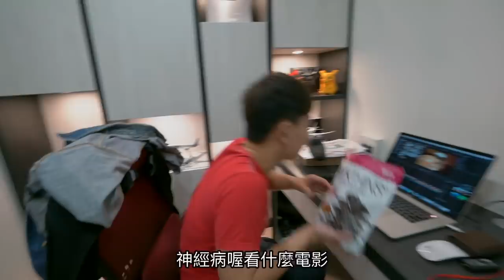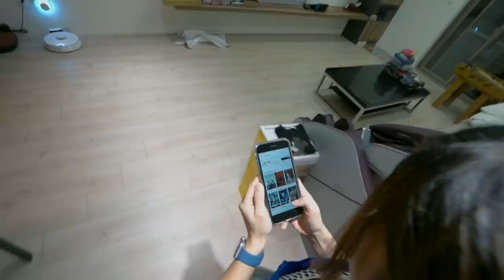老婆找到新歡！我又失寵了｜追劇必備神器app｜myVideo【I'm Daddy】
老爸福利！myVideo七天免費體驗月租電影免費看：
新店蔡依林又抱著手機在追劇了XD
早上看晚上看上廁所看睡覺看，
看片入戲的時候都還好
完結篇老婆找不到新片看就死定了！
myVideo片單之多電影超新再也不愁沒片看
沒想到現在連超經典英劇都要上架了!!

老爸的系列影片集：
拍攝工具⬇︎
相機：Sony a7iii，Sony a6500，RX100M5，GoPro，Mevo
鏡頭：SEL1635GM，SEL1670Z，SEL1018
麥克風：Rode VideoMic Pro+，SHURE VP83
腳架：Manfrotto PIXI EVO
空拍機：Dji Mavic Pro，Dji Mavic Air

剪輯工具⬇︎
final cut pro